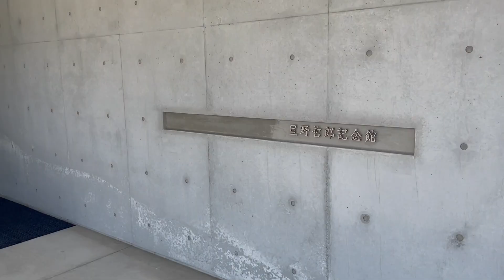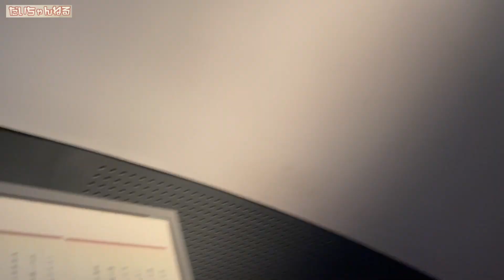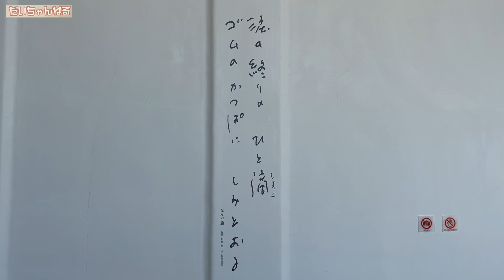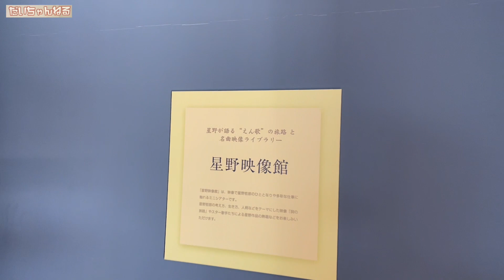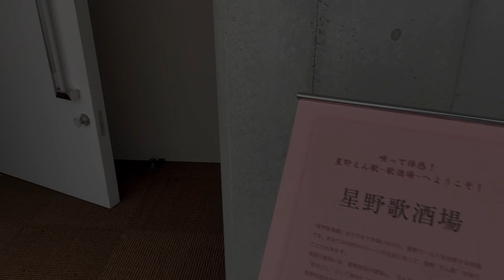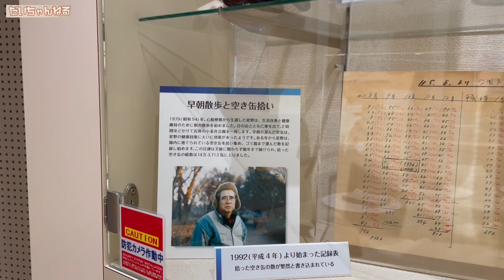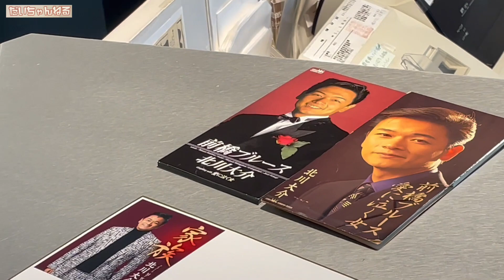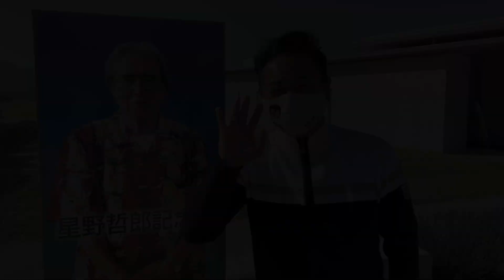【祝！チャンネル登録者数7000人突破記念】山口県周防大島星野哲郎記念館へGO!【 昭和 の 演歌 歌手 北川大介 の だいちゃんねる 】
今回の動画は、祝！をお届けします。お楽しみください！

70年代 ヒット曲メドレー フォーク 昭和の名曲まとめ ♪♪♪ 邦楽70年代ヒットソングメドレー j pop 70s

1992年専修大学商学部卒業（ゴルフ部所属）
1993年米国ゴルフ留学
 1998年8月26日日本クラウンよりデビュー

2015年1月7日25thシングル『波止場酒』（水木れいじ 作詩/叶弦大 作曲/前田俊明 編曲）
2015年2月17日日本クラウンヒット賞「旅の居酒屋」ヒット賞受賞
2015年7月1日26th・27thシングル『横濱の踊り子』（喜多條忠 作詩/叶弦大 作曲/若草恵 編曲）2タイプ同時発売
2015年８月12日～16日舞台「南の島に雪が降る」及川一等兵役
2015年11月4日17thアルバム『北川大介全曲集』発売
2015年12月18日「クリスマスディナーショー」新横浜プリンスホテル
2015年12月30日「第５7回輝く！日本レコード大賞」出演・作詞賞「横濱の踊り子」歌唱
2016年2月1日日本クラウンヒット賞「横濱の踊り子」ヒット賞受賞
2016年6月8日28thシングル『男と女』（たきのえいじ 作詩/叶弦大 作曲/丸山雅仁 編曲）発売
2016年11月2日18thアルバム『北川大介全曲集』発売
2016年12月18日「愛をありがとうディーナーパーティー」明治記念館
2016年12月19日「クリスマスディナーショー」ホテル阪神
2017年1月27日 日本クラウンヒット賞「男と女」ヒット賞受賞
2017年6月7日3rdDVD「北川大介DVDムービーコレクション」発売
2017年2月22日29th・30thシングル”横濱”シリーズ三部作完結編『横濱のブルース』（伊藤薫 作詩/叶弦大 作曲/丸山雅仁 編曲）2タイプ発売
2017年2月27日「ディナーショー」穴原温泉吉川屋
2017年7月20周年記念富士山登頂成功
2017年8月仮面ライダーエグゼイド出演
2017年8月23日31thシングル”横濱”シリーズ三部作完結編『横濱のブルース』（伊藤薫 作詩/叶弦大 作曲/丸山雅仁 編曲）銀盤発売
2017年10月7日19thアルバム『北川大介全曲集』発売
2017年10月山村美紗サスペンス狩矢警部親子シリーズ出演
2017年12月27日20thアルバム『四唱節「女」』カバーアルバム発売
2018年2月日本クラウンヒット賞「横濱のブルース」ヒット賞受賞
2018年2月21日32thシングル『菜七子』（岡田冨美子 作詩/叶弦大 作曲/若草恵 編曲）発売
2018年2月22日「20周年リサイタル」中野サンプラザ
2018年4月「20周年ディナーショー」金沢テルメ
2018年5月「20周年コンサート」前橋市民文化会館
2018年6月6日4thDVD「北川大介DVDありがとう20周年リサイタル」発売
2018年6月「20周年ディナーショー」旭川アートホテル
2018年7月「20周年ディナーショー」木更津ワシントンホテル
2018年9月「20周年コンサート」高崎市民文化会館
2018年10月「20周年ディナーショー」大阪大成閣
2018年11月「平尾昌晃メモリアルチャリティーゴルフ大会」優勝
2018年12月「第51回作詩大賞」出演
2018年12月2日33hシングル『噂の湘南漁師町』（はまだゆうこう 作詩/岡千秋 作曲/矢野立美 編曲）発売
2019年2月日本クラウンヒット賞「菜七子」ヒット賞受賞
2019年6月 34th五木ひろしプロデュース倖せの隠れ場所（作詩 荒木とよひさ/ 作曲　五木ひろし編曲　猪俣義周）発売
2020年10月 35th星空のツイスト（作詩　岡田冨美子 /作曲　叶弦大/編曲　馬飼野俊一）発売
2022年2月 36thずーっとふたり（作詩・作曲  吉幾三/編曲　矢田部正）
発売